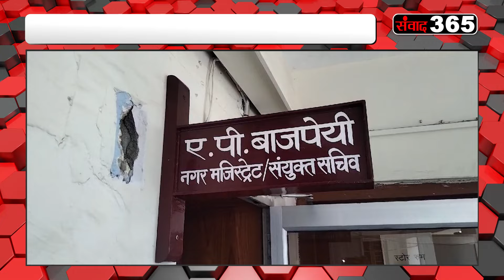हल्द्वानी में आचार संहिता उल्लंघन का मामला ||BULLETIN